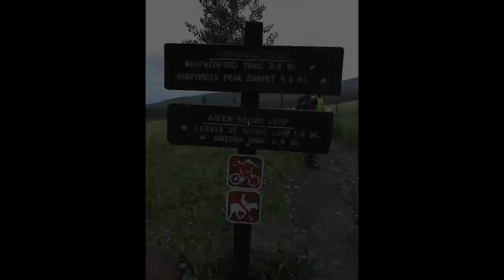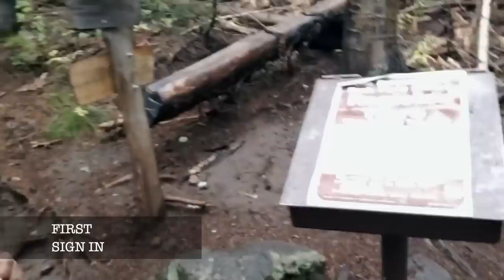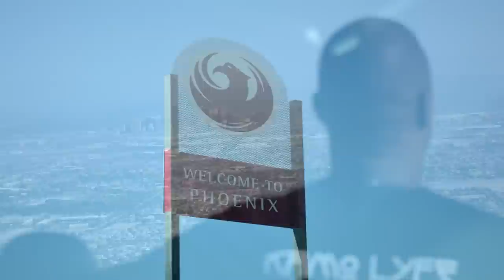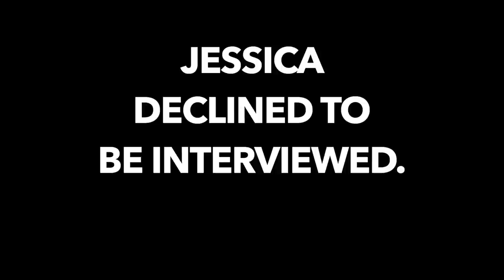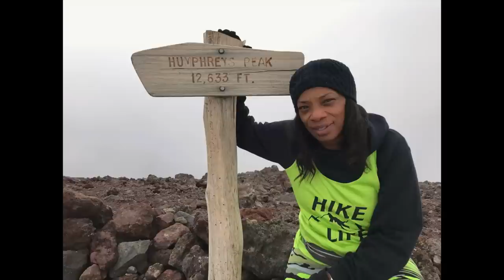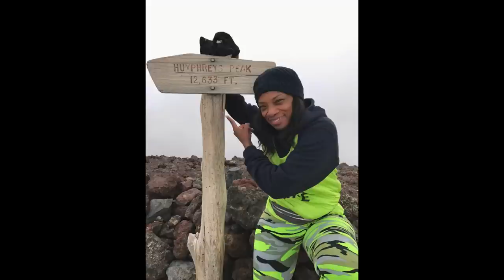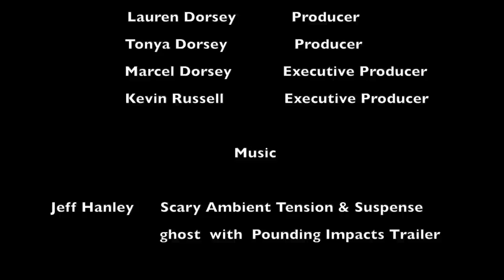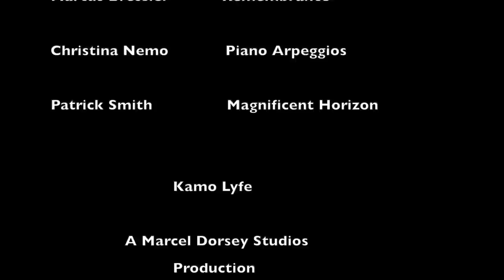Kamo Lyfe | Full, Free Movie | Climb Any Mountain | Documentary, Inspiring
Friends are lost, lines are crossed, and family is formed when an all-black hiking group treks through Arizona.